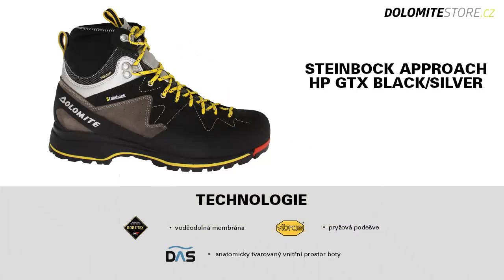Dolomite Steinbock Approach HP GTX Black/Silver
Dolomite Steinbock Approach HP GTX BlackSilver
Lehoučké boty, přitom určené pro velké výkony. Skvěle drží na různých typech povrchů, absorbují nárazy, a díky lezecky upravené špičce se výborně hodí do náročných terénů.
Obuv Dolomite zakoupíte na webu dolomitestore.cz